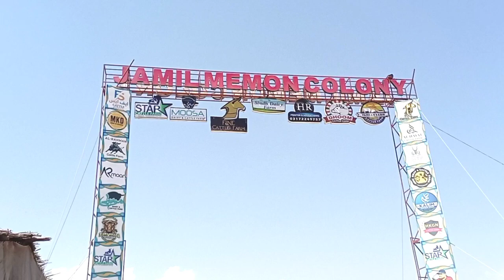Jameel Memon Society Karachi Cattle Farms Rates Update 2024 Karachi Mandi 2024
Your Queries!!

bakra
raju bakra mandi
sahuli bakra mandibakra mandi tando adam
kota bakra mandi
 bakra mandi vlogs
bakra mandi lahore
pakistan bakra mandi
bakra mandi tungwali
 longowal bakra mandi
 rajasthan bakra mandi
Travel And Food
 cow mandi
travel and food
bakra
bakra eid 2024
Live
news
Karachi
cow hand I
hand I
 bakra hand I
 multan cow hand I
camel mandi
multan mandi
tando adam bakra mandi
malir mandi
malumor mandi
pk janwar mandi
bakra mandi vlog
 bakra mandi tando adam
Lalukhet bakra Mandi
cattle farms
Eid
Qurabani
Korangi bakra mandi